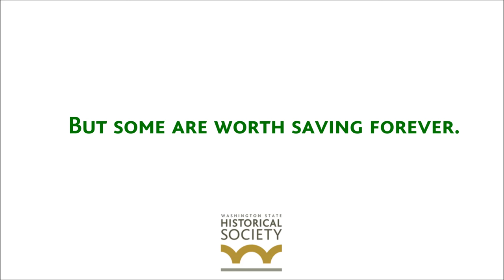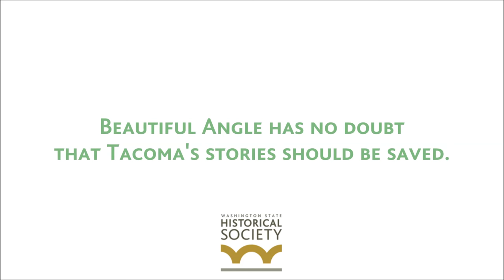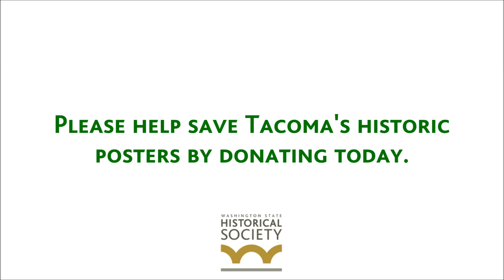Beautiful Angle on saving Tacoma's historic posters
Lance Kagey and Tom Llewellyn have been making posters at Beautiful Angle in Tacoma for over a decade. Their guerrilla art style is a highly-coveted prize, so it's no wonder why they need your help to save some of Tacoma's rarest and most endangered posters that are over a century old.